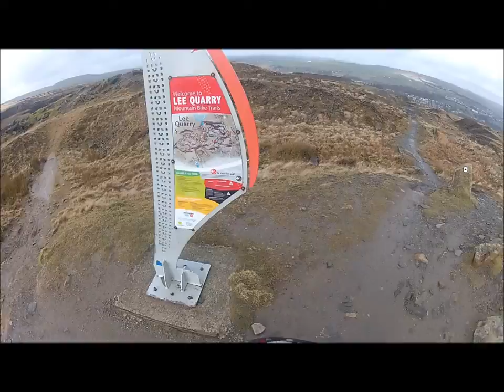Lee Quarry Bacup Lancashire UK March 2014